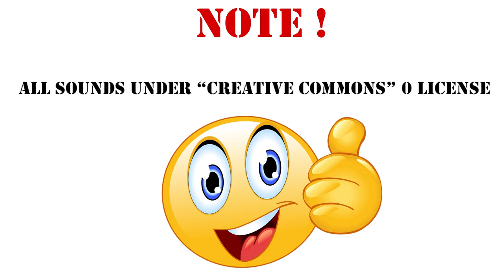minecraft blaze swell wav Sound Effect /136